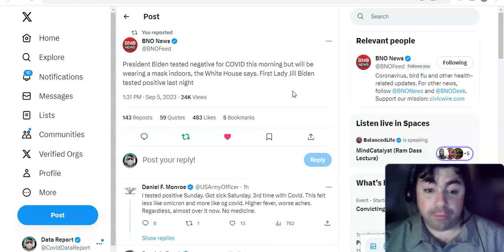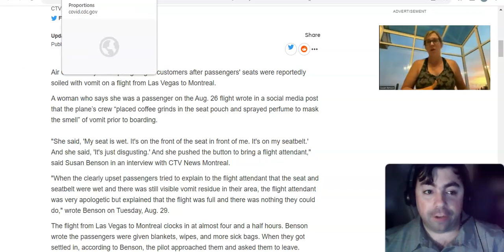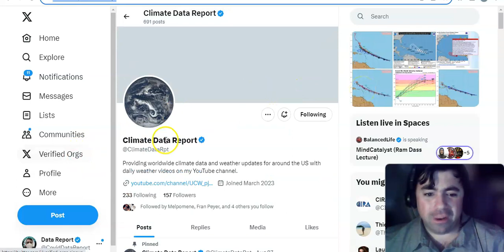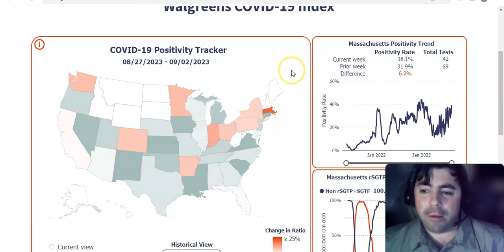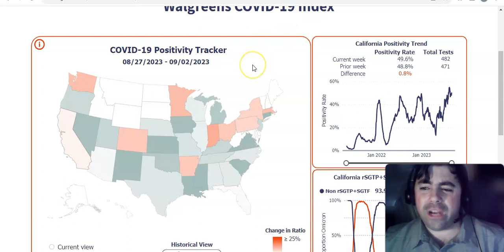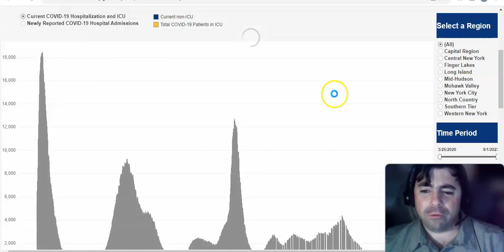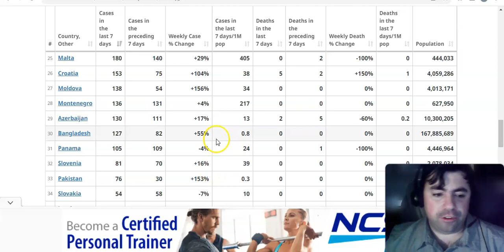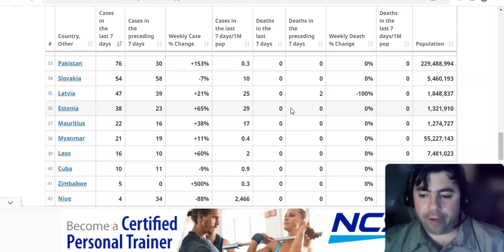Tuesday's Pandemic Update Reinfections Becoming More Common